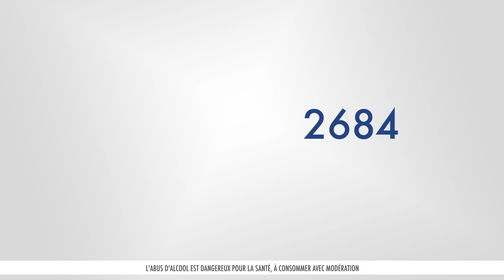Cuvée Expression 3000 par Romain Teulet